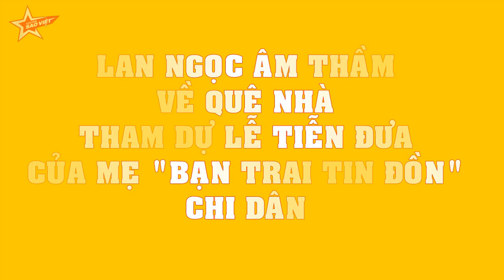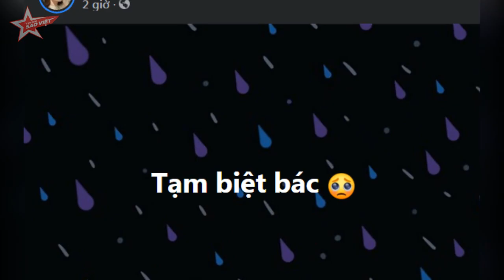Lan Ngọc ÂM THẦM về quê nhà tham dự lễ TIỄN ĐƯA của mẹ "bạn trai tin đồn" Chi Dân